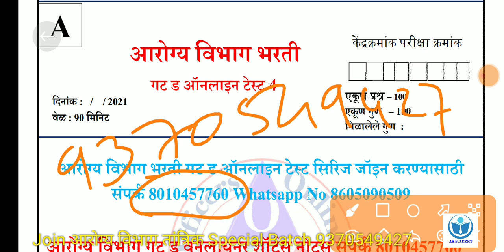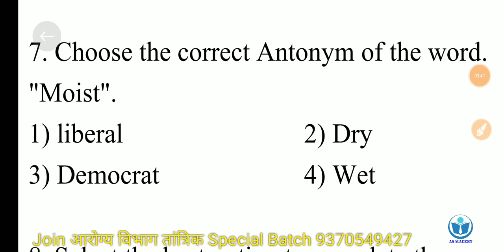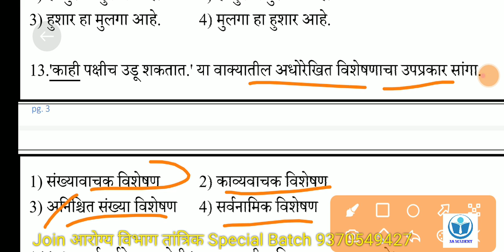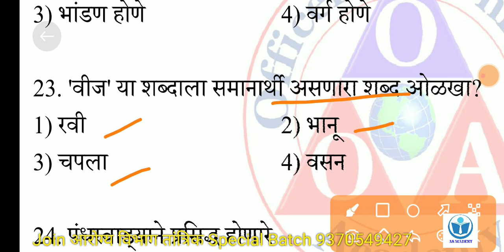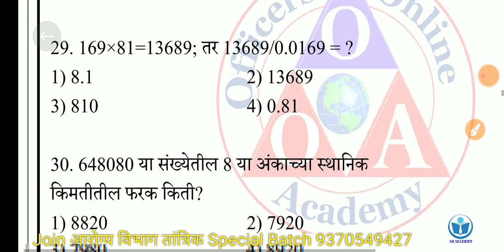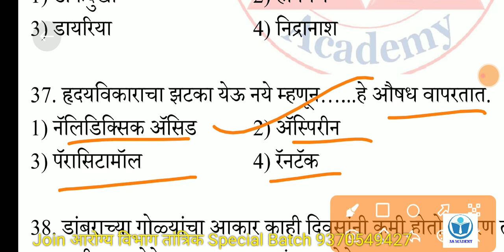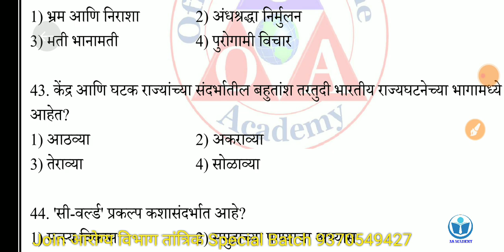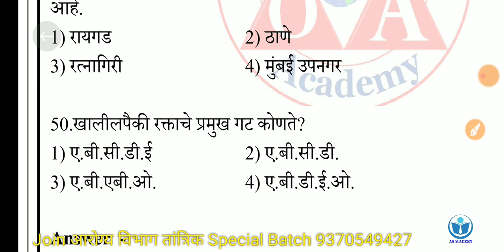आरोग्य विभाग गट ड संभाव्य प्रश्नपत्रिका#4, arogya vibhag Group D question paper 2019 PDF Previous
आरोग्य विभाग गट ड संभाव्य प्रश्नपत्रिका#1

आरोग्य विभाग गट ड संभाव्य प्रश्नपत्रिका#2

आरोग्य विभाग गट ड संभाव्य प्रश्नपत्रिका#3

arogya vibhag question paper 2020 PDF,
 arogya sevak question paper In Marathi PDF Download,
 arogya sevak question paper 2018 pdf,
arogya sevak question paper 2018 pdf download,
 arogya sevak question paper 2020 Group D,
 arogya sevak question paper book Group D,
arogya sevak question paper Group D 2018,
 arogya sevak question paper 2021,
आरोग्य विभाग Group D प्रश्नपत्रिका,
आरोग्य विभाग Group D प्रश्नपत्रिका संच,
आरोग्य विभाग Group D भरती प्रश्नपत्रिका pdf,
आरोग्य प्रश्नपत्रिका Group D 2022 pdf,
आरोग्य सेवक प्रश्नपत्रिका Group D 2021,
आरोग्य विभाग गट ड प्रश्नपत्रिका Group D,
आरोग्य सेवक प्रश्नपत्रिका Group D pdf download,
@आरोग्य सेवक प्रश्नपत्रिका Group D pdf,
आरोग्य सेविका प्रश्नपत्रिका,
आरोग्य सेवक प्रश्नपत्रिका संच,
आरोग्य पर्यवेक्षक प्रश्नपत्रिका,
आरोग्य सेवक प्रश्नपत्रिका Group D 2019,
आरोग्य सेवक प्रश्नपत्रिका 2021 Group D,
आरोग्य सेवक भरती प्रश्नपत्रिका Group D pdf,
आरोग्य विभाग गट ड प्रश्नपत्रिका pdf download,
आरोग्य विभाग गट ड प्रश्नपत्रिका 2018 pdf download,
आरोग्य विभाग गट ड प्रश्नपत्रिका 2019 pdf download,
आरोग्य विभाग गट ड प्रश्नपत्रिका 2017 pdf download,
आरोग्य विभाग गट ड प्रश्नपत्रिका 2021 pdf download,